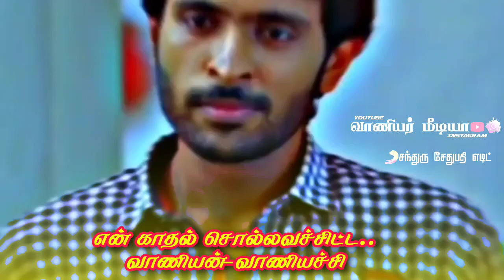என் காதல் சொல்லவச்சிட்ட 💕 வாணியன்-வாணியச்சி 😍💛❤️